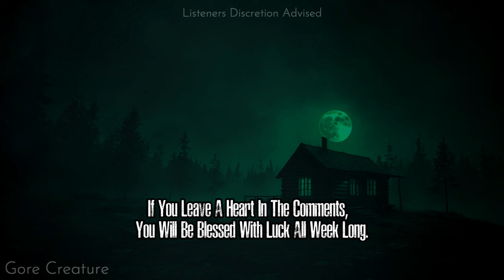"I'm a Biologist Working With Genetic Experiments. US Government is HIDING These Creatures."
"I'm a Biologist Working With Genetic Experiments.
US Government is HIDING These Creatures."

9 Disturbing Secret Experiments Horror Stories